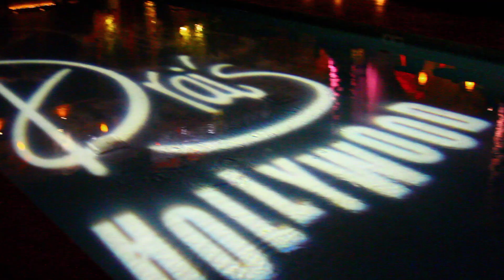::Ethno Nightlife:: Hill Harper & Nate Parker's 4th Annual Manifest Your Destiny Toy Drive @ Drai's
Ethno Nightlife teamed up with Hill Harper's Manifest Your Destiny Foundation on Tuesday, December 13, 2011 for the 4th Annual Manifest Your Destiny Toy Drive @ Drai's Hollywood inside of the W Hotel.

For the fourth consecutive year, Hill Harper (CSI:NY) and Nate Parker (The Great Debaters) are partnering with the United States Marine Corps (USMC) for Los Angeles' needy families to collect toys for the less fortunate. Last year, this drive collected nearly 2,000 toys for the U.S. Marine Corps Toys For Tots program -- the most of any event in Hollywood

The two actors are teaming up through Harper's organization, Manifest Your Destiny (MYD), to collect new, unwrapped toys. The MYD foundation is a non-profit youth organization providing a foundation for young men and women to use as a launching pad to success. Host committee members for this year's event include, Nicole Sherzinger (The X-Factor, Pussycat Dolls), Gabrielle Union (Bad Boys II), Dule Hill (Psych, The West Wing) and Lashinda Demus (Olympian, American record holder 400mH).

The two part event will take place on December 13th 2011 at Drai's Hollywood, and will consist of an invite only VIP reception followed by a toy drive that is open to the public (9-12am). For entry into the event, a toy or in kind donation to MYD is required.

For more information on Manifest Your Destiny please visit manifetyourdestiny.org

For more information on Ethno Nightlife please visit EthnoNightlife.com

Video Shot by Tyrin Ford of Ethno Multimedia Group
TheEthnoGroup.com

Video Edited by Kiana Wilson of Home School Recess